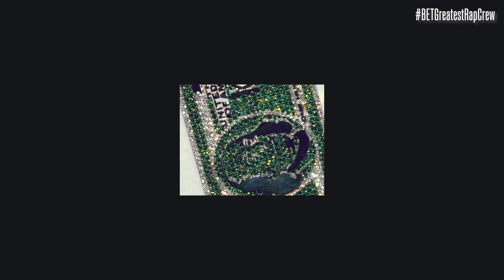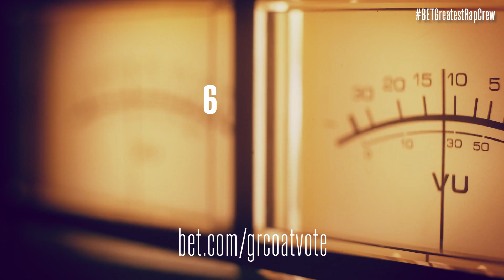Is It Cash Money or No Limit Taking The Title? | Hip Hop Fans Debate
BET stars & Hip Hop fans discuss and debate if Cash Money or No Limit will take the crown! Do you agree with them? Debate in the comments and let us know what you think!

Pick your crew for a chance to win a trip to the 2023 BETAwards!